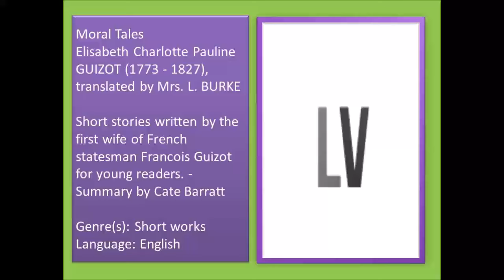Moral Tales (FULL Audiobook)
Moral Tales - audiobook
Elisabeth Charlotte Pauline GUIZOT (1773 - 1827), translated by Mrs. L. BURKE ( - )
Short stories written by the first wife of French statesman Francois Guizot for young readers. - Summary by Cate Barratt
Genre(s): Short works